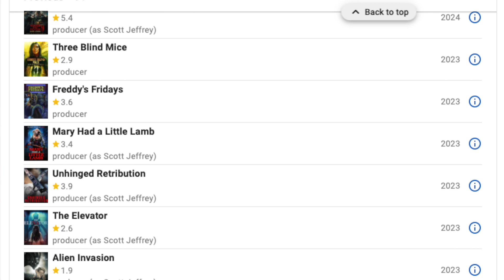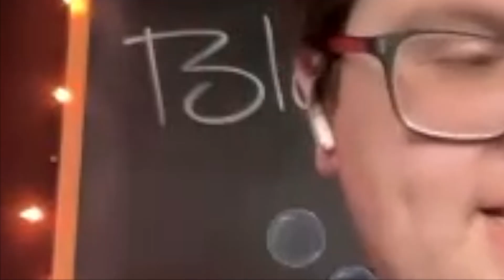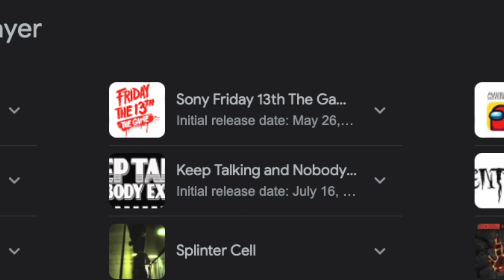Winnie the Pooh: Blood and Honey 2 - A GREAT Time! (Spoiler Talk)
Alright everyone, here it is! Join Brandon and Lucas for a full on discussion containing MANY spoilers from the new 2024 horror film, Winnie the Pooh: Blood and Honey 2. With the first movie being both panned by audiences and critics, and one of Lucas's least favorite films of 2023,  the second film manages to completely change that around! Impressed by the sequel, Brandon and Lucas talk about the positives and negatives again, but now in extreme detail with clips from the film!

As always, if you caught the movie in its three day theatrical release, what did YOU think of Blood and Honey 2?!